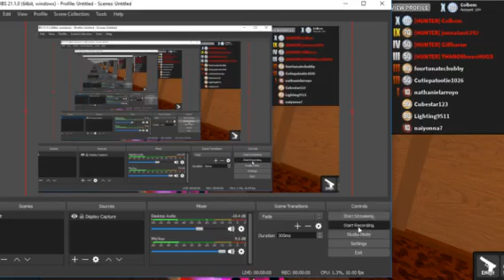THE BRAND NEW ROSE PACK! *NEW GODLIES* | Murder Mystery X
My Friends!